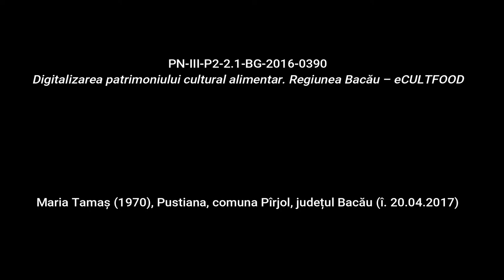Pustiana, Cârnați Rețetă povestită eCULTFOOD